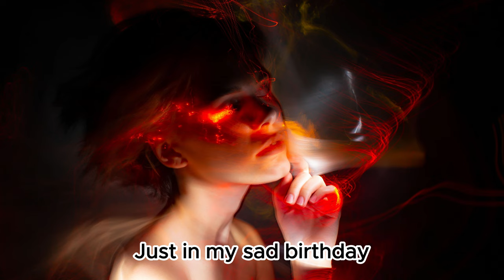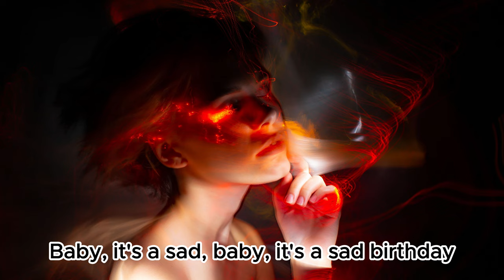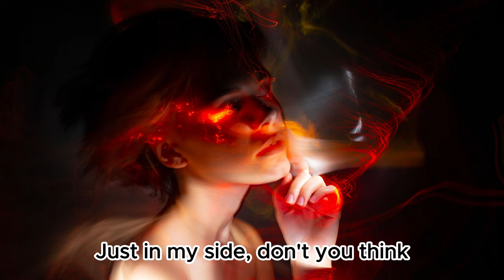Alex Blue - Sad Birthday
Title: Sad Birthday
Artist: Alex Blue